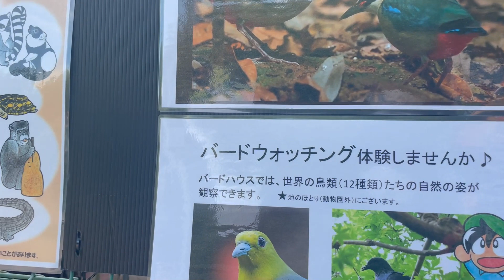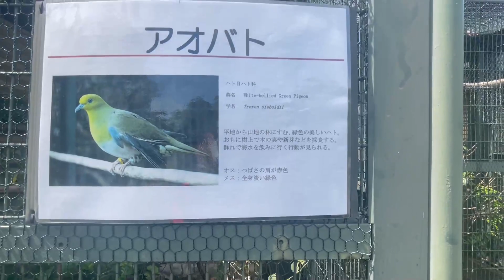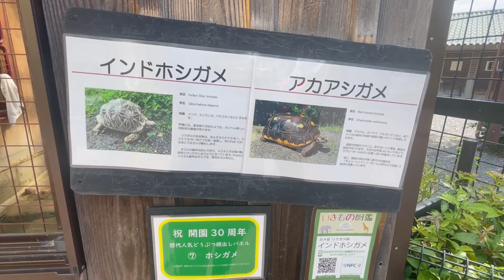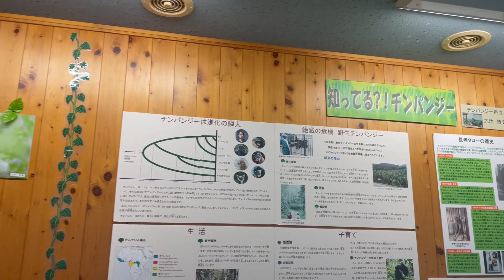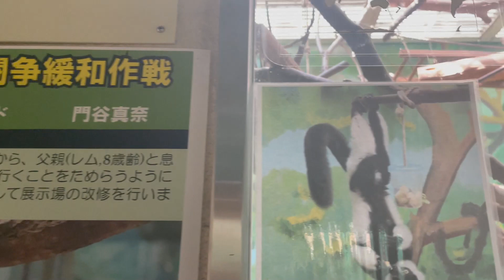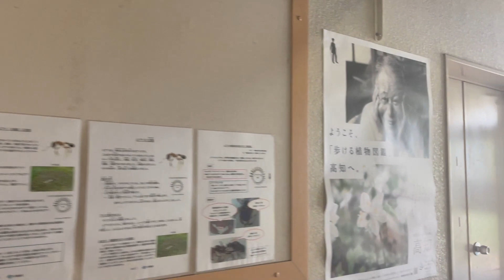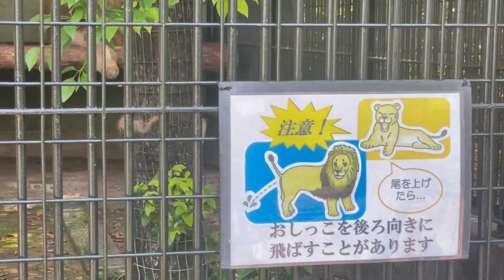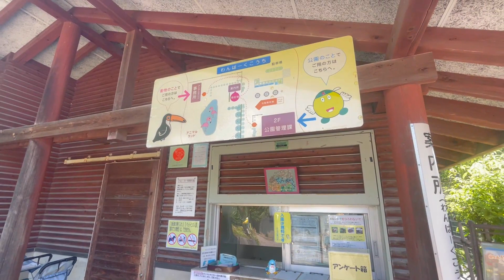らんまん高知 今日から一般公開 ヤイロチョウ